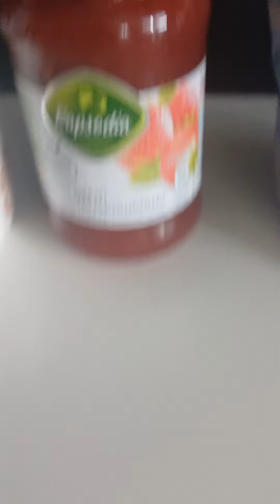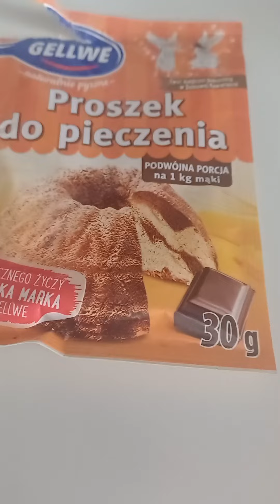Zrób razem ze mną puchate pancake 🥞🎀💝🌸